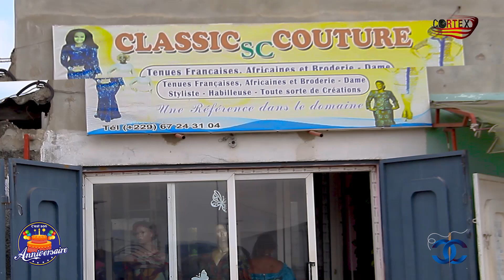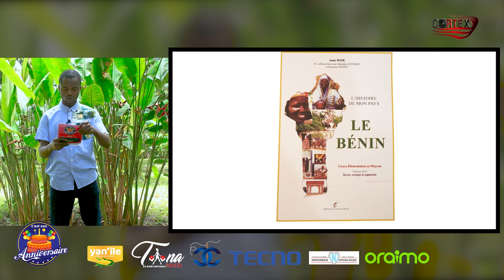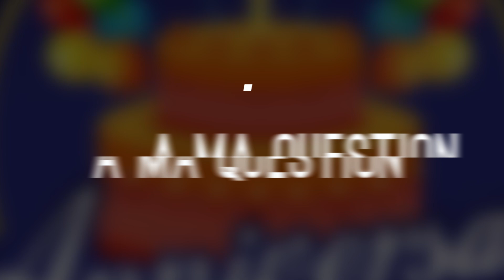JOYEUX ANNIVERSAIRE A TOI DAMIEN💐🥳🎉🎊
Dans cette vidéo, C’EST SON ANNIVERSAIRE DU 26 Septembre 2024
Bon visionnage.

Postuler sur le site du PSIE  jusqu'au 26 Sept 2024 à 17h30

© CORTEX BÉNIN 🇧🇯